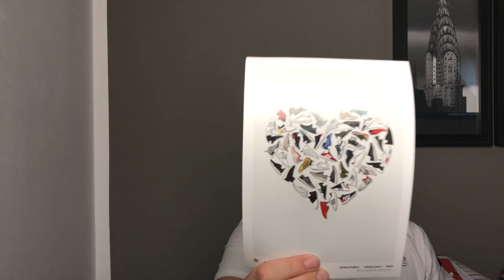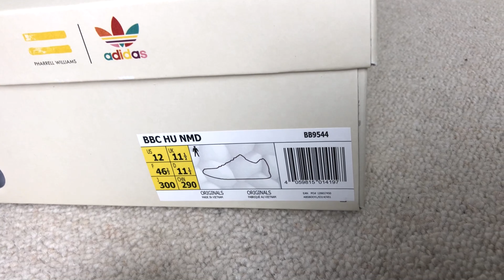Unboxing Early Pair Adidas HU BBC